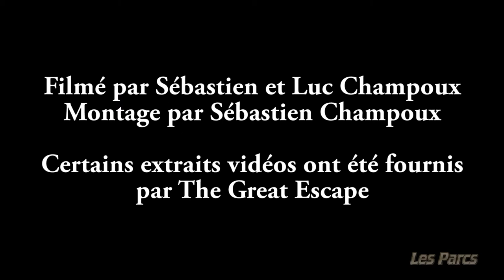Xtreme Supernova, The Great Escape | Non-copyright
Xtreme Supernova is a Zamperla Midi Discovery operating at the Great Escape in Queensbury, New York. It is a very fun ride despite its small stature. This footage was filmed during the media day event before the ride's opening, in May 2014.

This footage can be freely reused by content creators as long as credit is given to this channel.
Some video clips in this video were provided by The Great Escape.